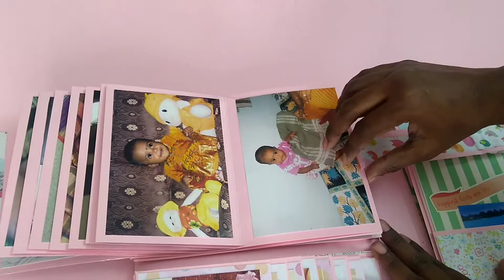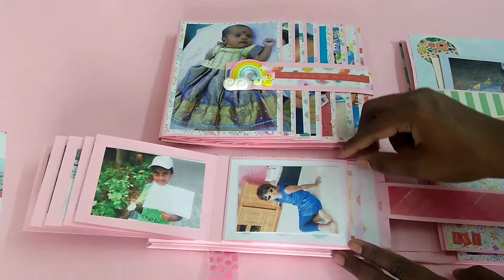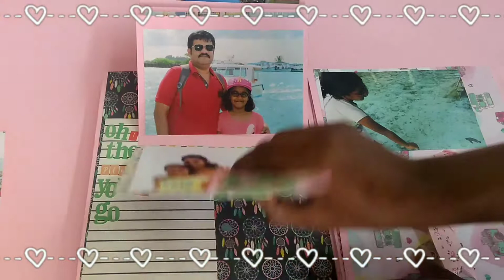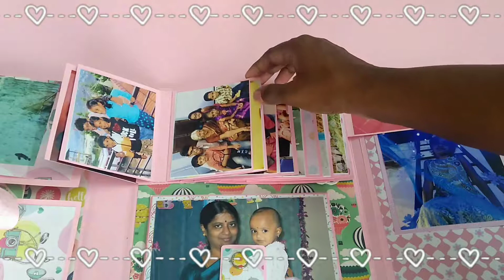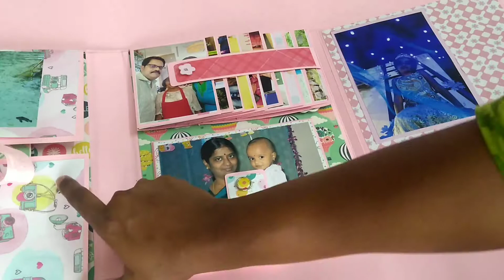Scrapbook Album for birthday girl/ 10yr birthday scrapbook album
A trifold album for my daughter who is celebrating her 10th birthday.This album can hold more than 80 photos. Actual design by Your Book of Memories, complete tutorial thanks a lot for the tutorial